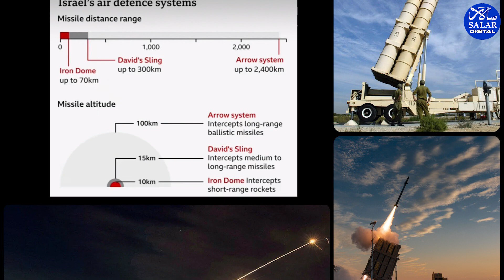Middle East Conflict: Is It Leading To World War 3? What Happens Next?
Iran’s High-Speed Missile Barrage on Israel: An Explainer

On Tuesday night, Iran launched its largest-ever missile attack on Israel. The barrage, which targeted Israeli military bases, was mostly intercepted by Israel’s aerial defense system with assistance from allies like the US and the UK.

What did Iran fire?
Iran used ballistic missiles, which follow high-altitude trajectories, similar to previous attacks on Israel this year. These weapons can travel outside the Earth’s atmosphere before re-entering, making them difficult to intercept.

Why did Iran attack?
This strike, while unexpected in its timing, follows growing tensions in the region. For months, experts have warned of possible escalation due to Israel’s war on Gaza. Israel's offensive, which began after Hamas' deadly October 7 attack, has resulted in over 40,000 Palestinian deaths. The conflict has since expanded into Lebanon, where Israel is now fighting Hezbollah, a key Iranian ally. The heightened violence in Gaza and southern Lebanon has raised concerns of a broader regional war.

What damage did the Iranian missiles cause?
While Israel’s air defenses thwarted many of the missiles, some did reach their targets. Several Israeli airbases were hit, and craters appeared in central and southern areas. In Hod Hasharon, a building was destroyed, though no serious injuries were reported. However, one person in the West Bank was killed, and at least one missile struck a school in Israel.

Iran has warned that it has more missiles ready to launch if Israel retaliates. Israel's Prime Minister, Benjamin Netanyahu, vowed that Iran would "pay for" the attack, signaling that this conflict may escalate further.